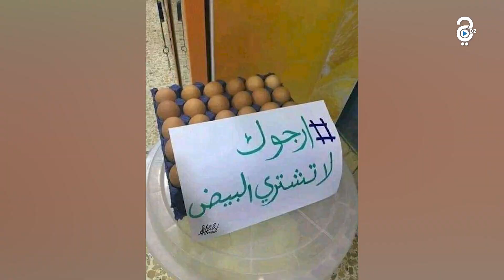البيض لمن استطاع إبيه سبيلا .. حملة للمقاطعة